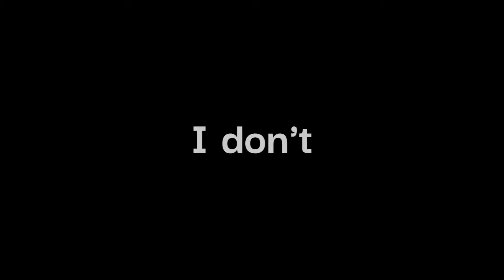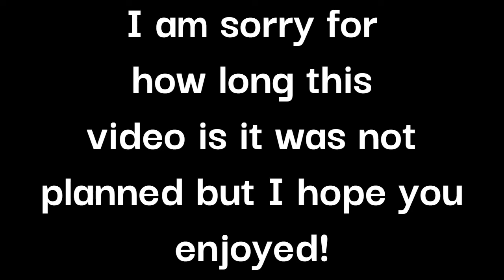Lesson Review May 2nd - My last ride as a 13 year old and riding Oliver!